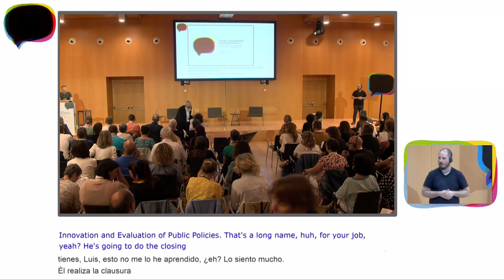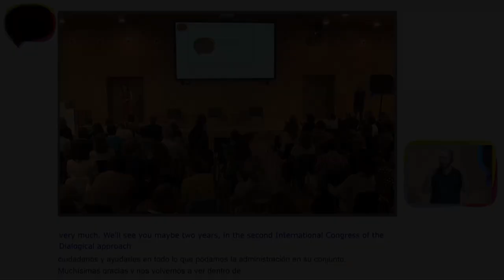CLAUSURA DEL CONGRESO Luis Campos Director General de Planificación, Coordinación, Innovación .